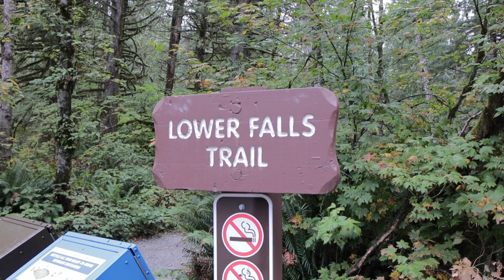FIRST HIKING kasama si BABY | LOWER CREEK FALLS | KABANATA 84